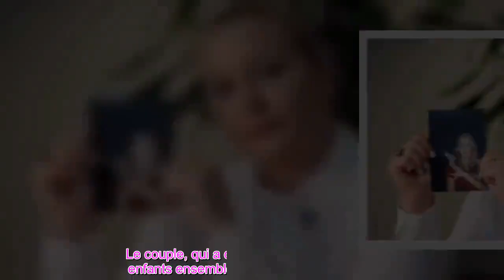👑« L'amour » de Sarah Ferguson pour le prince Andrew malgré les allégations « Soyez à ses »